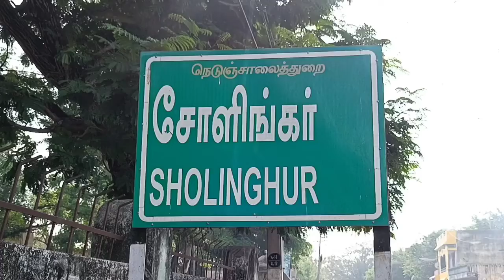RANIPETTAI DISTRICT BUSES REPAIR ISSUE NEWS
நகர பேருந்துகள் அடிக்கடி பழுதாவதால் பயணிகள் பாதிக்கப்படுவதால்  பழைய பேருந்தை மாற்றிவிட்டு புதிய பேருந்து இயக்க பொதுமக்கள் கோரிக்கை

   ராணிப்பேட்டைமாவட்டம், சோளிங்கரில் இருந்து அரக்கோணம் செல்லும் டி 45 அரசு நகர  பேருந்து  சோளிங்கர் ஸ்டேட் வங்கி அருகே திடிரென பழுதான தால்  சாலையில் நடுவில் பேருந்து நிறுத்தப்பட்டது. இதைத் தொடர்ந்து பேருந்து பழுதானது  குறித்து ஓட்டுனரும் நடததுனரும்  பணி மணைக்கு தகவல் தெரிவிக்கப்பட்டது பேருந்து பழுதுபார்க்க பணியாளர்கள் வராததால் ஒரு மணி நேரம்  சாலையில் நின்றதால் போக்குவரத்து பாதிக்கப்பட்டது  பொதுமக்கள் உதவியோடு பேருந்தை தள்ளி ஓரமாக நிறுத்தப்பட்டது. இது போன்ற அடிக்கடி பழுதாகும் பழைய பேருந்தை மாற்றிவிட்டு பேருந்தை இயக்க வேண்டும் என பொதுமக்கள் சமூக ஆர்வலர்கள் கோரிக்கை வைத்துள்ளனர். இது போன்ற அடிக்கடி பேருந்துகள் பழுதாவதால் பயணிகள் மிகவும் பாதிக்கப்படுகின்றன என்பது குறிப்பிடத்தக்கது.